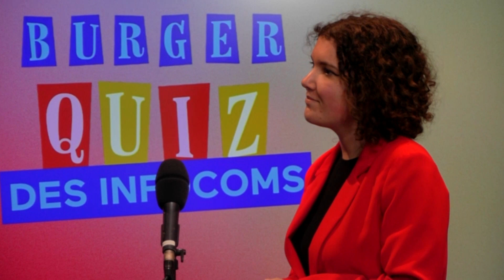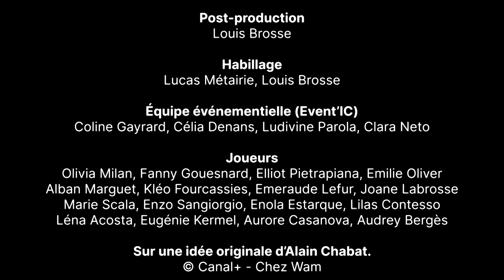BURGER QUIZ DES INFOCOMS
Quel projet tuteuré viendra au bout de l'addition, du sel ou poivre, du Time's Up ou du tant redouté... Burger de la Mort ? 👀

En collaboration avec Event'IC, What The Com est fier de vous présenter le Burger Quiz des Infocoms ! Une émission haute en couleurs où les projets tuteurés du BUT Information - Communication à Cannes s'affrontent dans la joie et la bonne humeur ! 🤝

RDV aux IC’Awards pour la finale en présentiel !

Merci aux étudiants de l’IUT Nice Côte d’Azur en B.U.T. Information - Communication pour leur participation au jeu et leur présence dans le public.

Merci aux étudiants de l’École de Journalisme de Cannes, de l’ESRA et du Master Sound Design ainsi qu’à Marie Guittard pour le soutien technique précieux et gracieux.

Merci à la Mairie de Cannes et au Campus Bastide Rouge pour le prêt gracieux des locaux de tournage.

Une production What The Com avec Event’IC.

Direction technique : Jade Lewandowski - Margollé

Réalisation
 : Victor Letisse - - Pillon

Présentation
 : Coline Gayrard

Cadre :
Baptiste Bozon, Brieuc Leturmy - Perrocheau

Son :
Lucas Benevaut

Magnéto :
Mathilde Giannini - Beillon

Post-production :
Louis Brosse

Habillage :
Lucas Métairie, Louis Brosse

Équipe événementielle (Event’IC)
 : Coline Gayrard, Célia Denans, Ludivine Parola, Clara Neto

Joueurs
Olivia Milan, Fanny Gouesnard, Elliot Pietrapiana, Emilie Oliver
Alban Marguet, Kléo Fourcassies, Emeraude Lefur, Joane Labrosse
Marie Scala, Enzo Sangiorgio, Enola Estarque, Lilas Contesso
Léna Acosta, Eugénie Kermel, Aurore Casanova, Audrey Bergès

Sur une idée originale d’Alain Chabat.
© Canal+ - Chez Wam

© Université Côte d’Azur - 2023